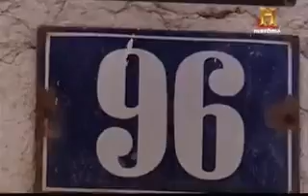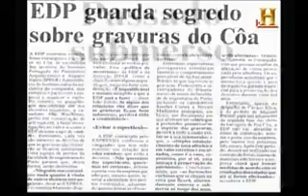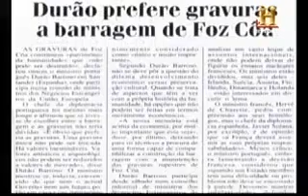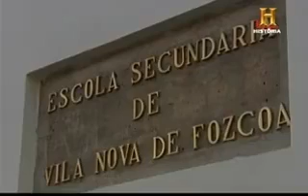Foz Coa Canal Historia JPL TVRIP